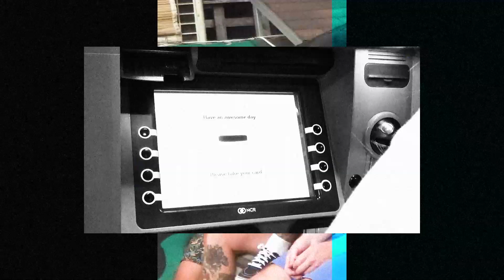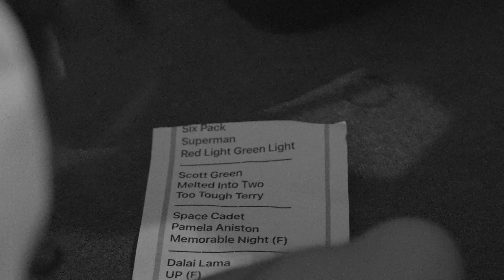DUNE RATS - BE LIKE YOU - Deus SlidetoberFest 2023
DUNE RATS - BE LIKE YOU
Headliningg our recent Deus SlidetoberFest Wrap Up party, the @DuneRats took the opportunity to use the event as the back drop for the official music video for 'Be Like You' via BMG.